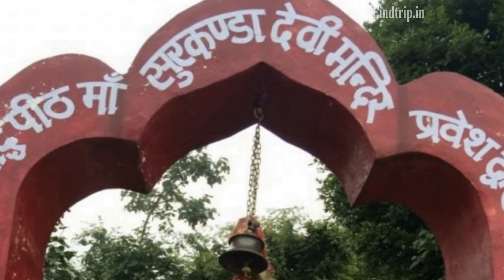Surkanda Devi Temple | Amazing view | Beautiful temple mountain top | Best places to visit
This temple is one of the 51 Shakti Peeth located all over the Indian subcontinent and is dedicated to Goddess Surkanda – a manifestation of the feminine divine. The temple is famous for its architectural beauty and its location – perched at an altitude 2,700 meters that offer a 360-degree view of the surrounding region along with the snowy Himalayan peaks.
According to the mythology, the origins of the Surkanda Devi temple can be attributed to Goddess Sati, wife of Lord Shiva who immolated herself in her father Daksha’s sacrifice when he embarrassed Shiva by not inviting the couple to the Yajna. Enraged by the death of Sati, Shiva wandered all over the region and performed tandav. Feared, the heaven Gods requested Lord Vishnu to stop Shiva. Lord Vishnu uses his discus Sudarshana to destroy the corpse of Sati and pieces of her body fell all over the region, which is known as Shakti Peeths.
Surkanda Devi Temple is located in Chamba - Mussoorie Rd, Saklana Range ( 6.7 km from Dhanaulti, 2km uphill trek from Kaddukhal).
Devotees and visitors can Surkanda Devi temple can be reached by trekking 2 km uphill from the Kaddukhal, which is the nearest town. Kaddukhal is connected via motorable roads and is 40 km from Mussoorie and 24 km from Chamba.

My channel is a mix of travel and adventure, my purpose to guide you about destinations as I experienced related to travel hills destinations and adventure sports availabilities.  In my all journeys I will capture off-road adventure sports, surrounding beauty of nature and possibility of stay
Please support me to make more adventure journey
Thanks